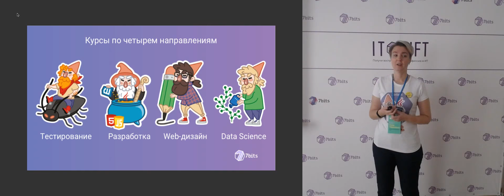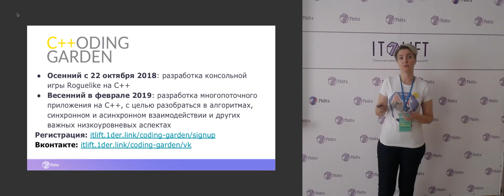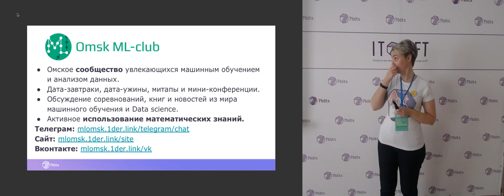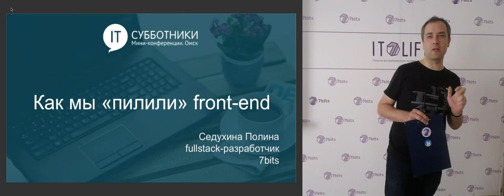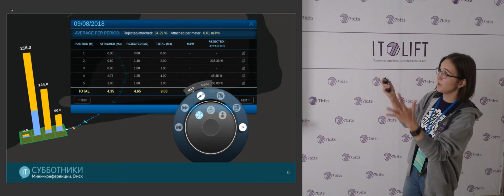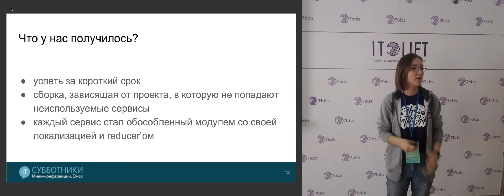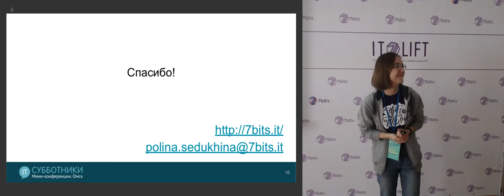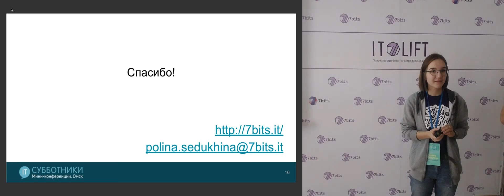2018-10-06 02 Как мы "пилили" фронтенд. Полина Седухина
Полина Седухина, Fullstack-разработчик в компании 7bits.

«Расскажу о том, как мы занимались разделением монолитного фронтенда на модули, как мы к этому пришли и с какими проблемами столкнулись.»

На данный момент Полина работает fullstack-разработчиком в компании 7bits и учится в магистратуре ИМИТ, ОмГУ. Старается расти и в профессиональном, и в личностном плане :)